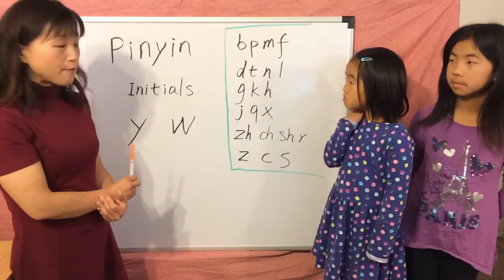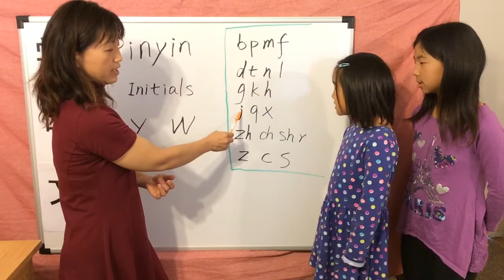Learn Pinyin - Initials, y, w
In this Pinyin Lesson, we learn initials, "y" and "w".